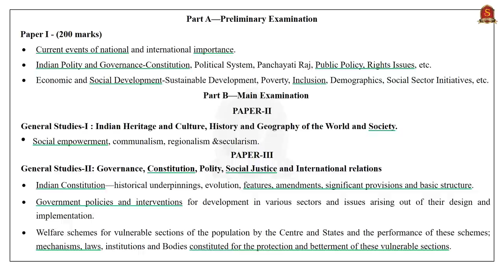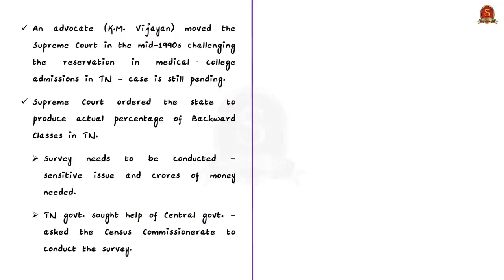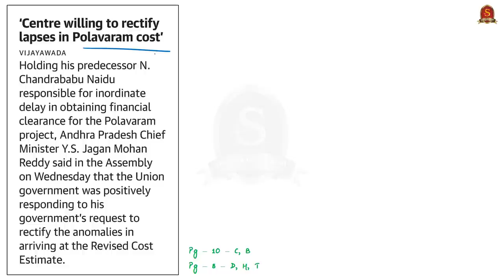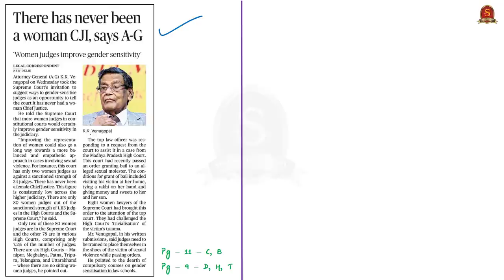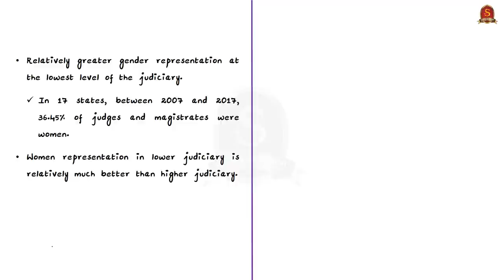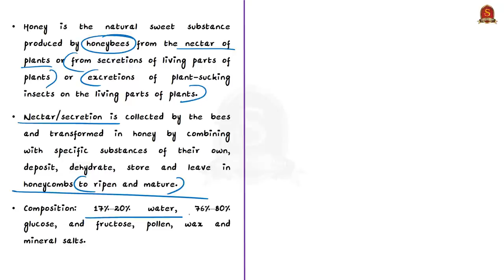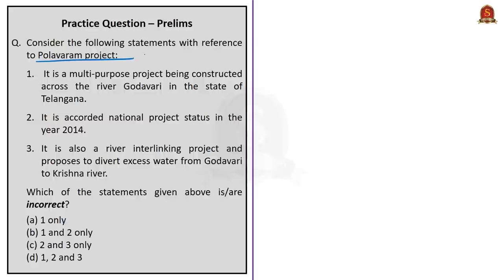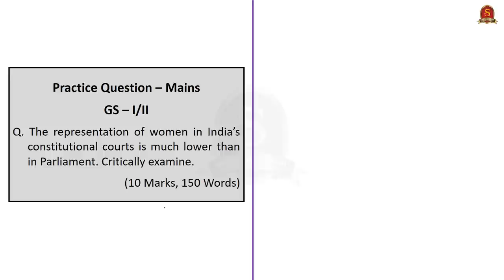The Hindu Daily News Analysis || 3rd December 2020 || UPSC Current Affairs || Prelims 21 & Mains 20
►►Introduction - 0:00
►►List of Topics - 0:03
►►Time Stamping of news articles:
1. Castes count (Editorial) - 0:20
2. ‘Centre willing to rectify lapses in Polavaram cost’ - 9:02
3. There has never been a woman CJI, says A-G - 13:05
4. Honey, the sweetener on your plate may be sugar syrup - 18:16
5. Chinese probe lands on Moon to collect samples - 23:28
6. Prelims Practice Questions - 26:10
7. Mains Practice Questions - 30:16

Important topics such as castewisedata polavaram womeninjudiciary adulterationinhoney change5 NuclearMagneticResonanceTest are vividly discussed in UPSC Civil Services Exam Perspective in this video, with a special Practice cum Revision session in the end.